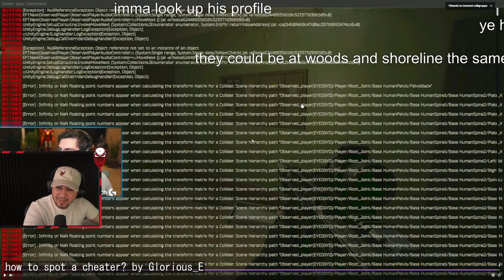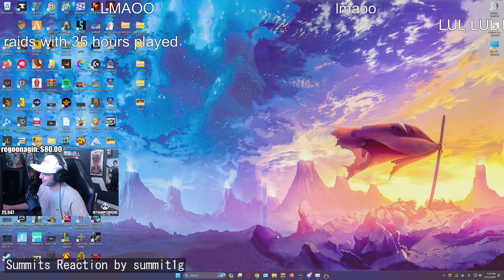Decimating Cheaters, Hilarity Ensues: Summit1g's Reaction to LVNDMARK's Ruble Wipeout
00:00 : rouble went poof. by LVNDMARK
00:26 : the reaction by summit1g
00:59 : how to spot a cheater? by Glorious_E
01:48 : Summits Reaction by summit1g
02:26 : 給UZ的真心話 by 西南69
02:56 : コレコレコレ by 赤見かるび
03:52 : в зеленую by B_KOMHATE
04:18 : 首の座ってない赤ちゃん(音量注意) by 赤見かるび
04:50 : 嗯? by 西南69
05:50 : Not a prone guy by summit1g
05:57 : сгорел by B_KOMHATE
06:32 : 怪物 by 赤見かるび
06:37 : I can't tell if these guys are players... I think they are! by summit1g
07:11 : SCRIPTED by ExfilCamper
07:33 : Say What?! by HutchMF
07:40 : GG by HutchMF
08:10 : 恐ろしく速い二度見 by sasatikk
08:41 : イグにゃぁで逝くにゃぁ by onadan
08:53 : お残しは許さないかるび by 赤見かるび
09:23 : ストリートランナー by 武者丸